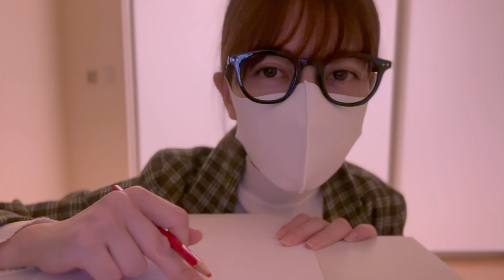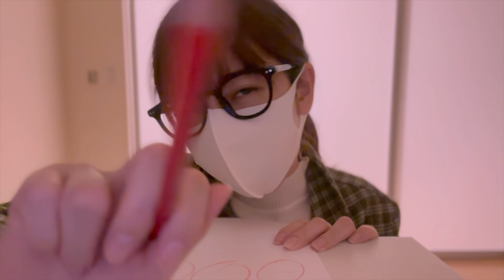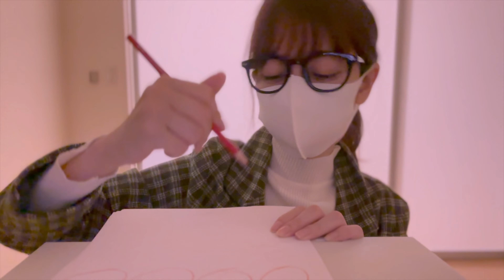【ASMR】ロールプレイ ○×先生 テストの採点するよ /囁き声 Marking School Teacher roleplay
○×採点していきます〜🤨✏️

【ロールプレイ】
学校の先生はテストの採点でとっても忙しい。
そんな時、宿題を忘れた生徒が、
宿題を持って先生のところにやってきました。

The teacher is busy marking papers.

0:00 先生はお疲れ
1:16 宿題を持ってきた生徒登場
2:29 目の前で採点するよ
3:48 採点開始
6:16 赤鉛筆削る
7:19 間違い見つけちゃった
8:26 100点だね
9:22 ケアレスミスには注意だよ
10:34 バツばっかり
11:19 気をつけて帰ってね